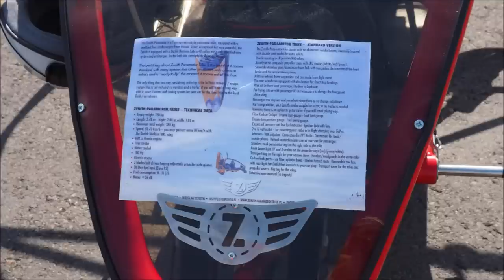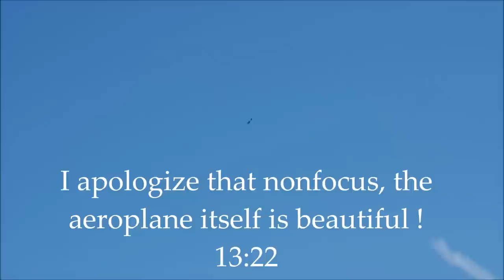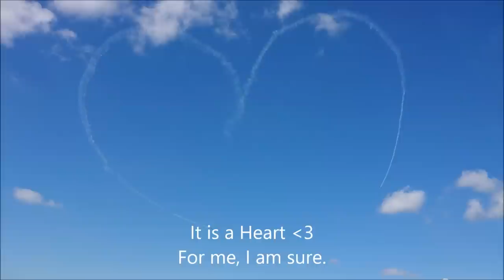15062019 Holopainen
Sadly sounds are not good, so beaware.